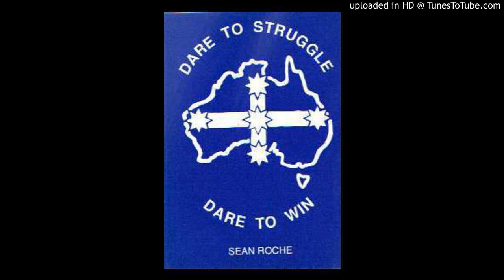Blantyre Explosion - Sean Roche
from Sean Roche's Dare To Struggle Dare To Win cassette release

"Down through the ages workers have strived to achieve basic human rights from their employers. This collection of songs is dedicated to all the people who have suffered or died in the struggle for those rights. How much more suffering or pain must the worker endure before employers put life before profit?"
Andy Roche